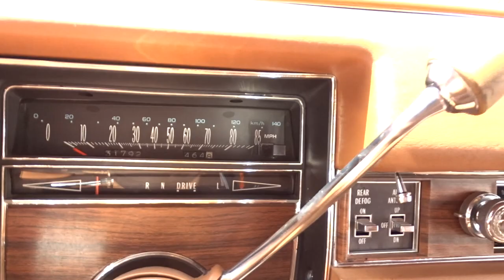1978 Cadillac Eldorado Biarritz Gateway Classic Cars Orlando 1473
This 1978 Cadillac Eldorado Biarritz is for sale in our Orlando Showroom and can be seen in greater detail including 100+ HD pictures and an HD video For additional information please call our knowledgeable staff at (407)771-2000 or email us at . If you would like to see it in person, come to our Orlando Showroom, located at 635 Century Point Suite 101, Lake Mary, FL 32746.